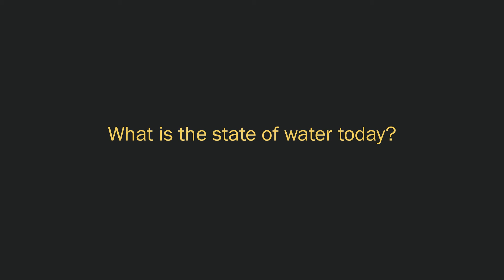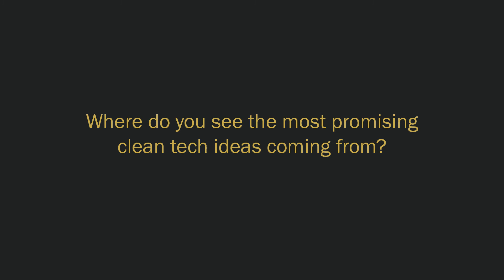Jim Matheson, Oasys Water